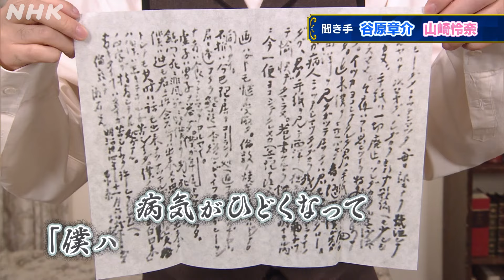明治の文豪【夏目漱石】の年収は？| 今野浩喜のなりきり偉人伝 | 偉人の年収 How much？| NHK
「偉人の年収 How much？」お金を切り口に半生をたどると偉人の生き方が見えてくる！

【今回は明治の文豪 夏目漱石】
「坊ちゃん」「吾輩は猫である」「こころ」などを執筆し日本の「国民的作家」と呼ばれる夏目漱石。

青年時代は家族の反対で文学の道を諦め英語教師となったがロンドン留学後、専業作家に転身。
そんな漱石が文学の世界に残したものとは？
漱石の半生をまとめてお伝えします。

【今野浩喜のなりきり偉人伝】
俳優・今野浩喜が、毎回の主人公である「偉人」に扮し、MC谷原章介・山崎怜奈とのやりとりが楽しい爆笑必至の動画。偉人の半生を分かりやすくお伝えします。

【出演者】
MC 谷原章介・山崎怜奈
偉人役 今野浩喜
キャスター 佐藤あゆみ

【放送情報】
NHK Eテレ 毎月 第1・2・3 月曜 夜 7：30〜
秀吉、龍馬、アインシュタイン、マザー・テレサ、世の中を大きく変える偉業を成し遂げたビッグな偉人たち。歴史のヒーローは一体いくら稼いでいたの？稼いだお金は何に使っていたの？お金を切り口に半生をたどると、今まで語られなかった生き方や人生観が見えてきます！時を超えて偉人たちと話ができる「ガマグチ型時空モニター」を使って、
MC谷原章介・山崎怜奈と本人（？）が対話する「なりきり偉人伝」は必見です！！